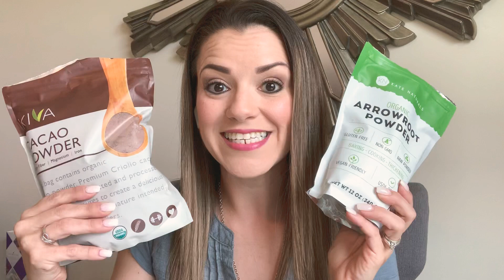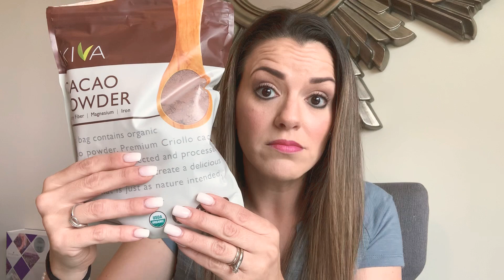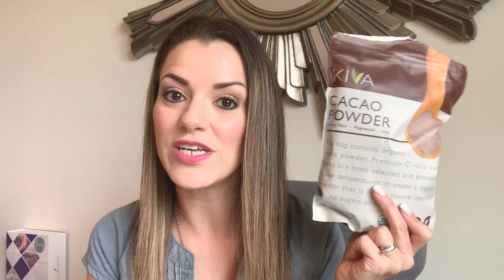SABES QUE ES UN Shampoo en seco?Te enseño hacerlo TU MISMA Y NATURAL!!🍃dry shampoo🧴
Te invito hacer este shampoo en seco con ingredientes que puedes tener en tu cocina y con el aceite de lavanda si tú quieres puedes agregar más aceites esenciales como Romero menta cedro geranio limón etc. a mi me gusta solamente ponerle lavanda.

Si todavía no tienes tus aceites te invito hacer miembro de Young living ❤️
Yo te ayudo a adquirir tu kit de inicio y empezar a gozar de los beneficios de young living ! 🍃
✳️Inscríbete con mi número de miembro y te enseño cómo usar tus aceites y todos los productos!
 ⭕️negocio ❓si acaso te interesa compartir salud desde tu casa y ser tu propio jefe 😊 también te oriento en cómo hacerlo. Coaching personalizado por mi 😉
Distribuidor independiente de young living #12259841
Líder oro 💛
En donde quiera que estes , Mexico, usa , Europa etc !
💙Facebook page : young living angel drops by Linette miles @mileslinette